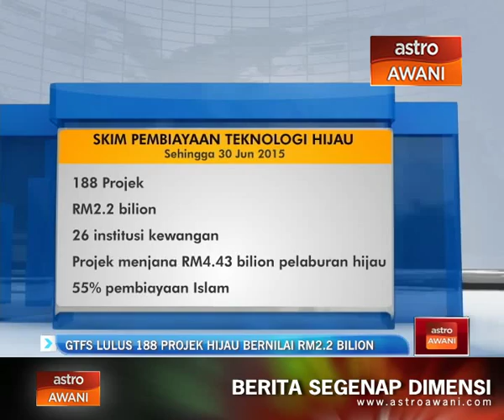GTFS lulus 188 projek mesra alam bernilai RM2.2 bilion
Skim Pembiayaan Teknologi Hijau (GTFS) meluluskan pembiayaan untuk 188 projek bernilai RM2.2 billion. Menurut Pengerusi Malaysia Greentech, Tan Sri Peter Chin Fah Kui apabila operasi bermula, pembiayaan yang diluluskan itu mampu mewujudkan lebih 3 ribu peluang pekerjaan.